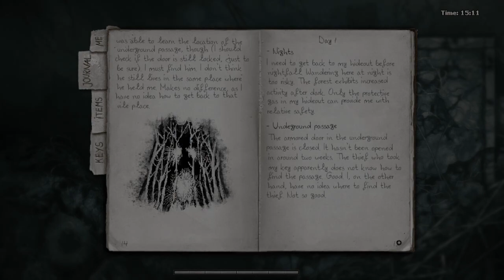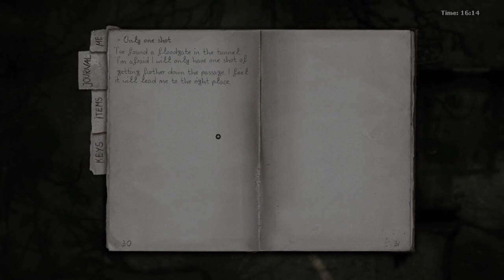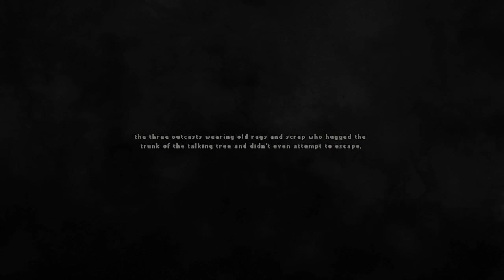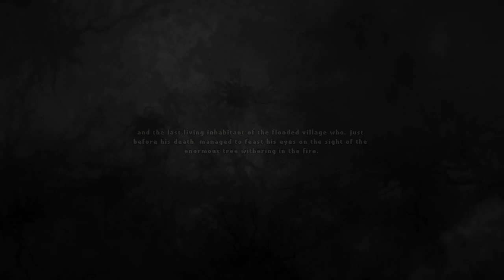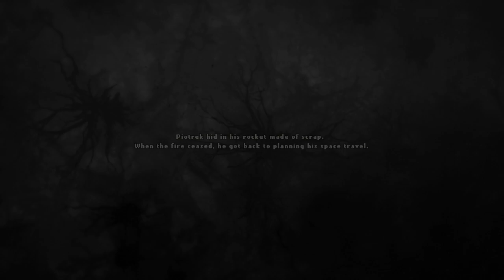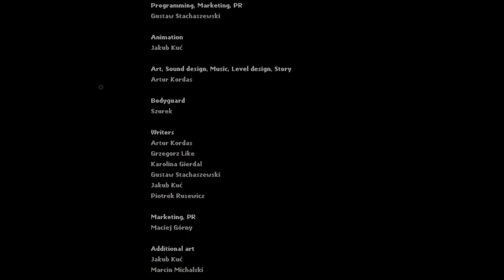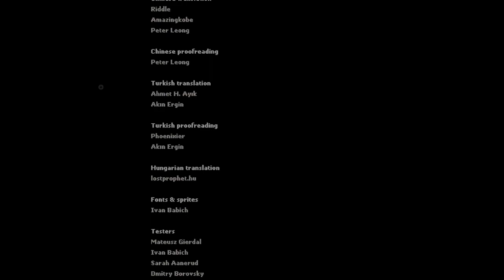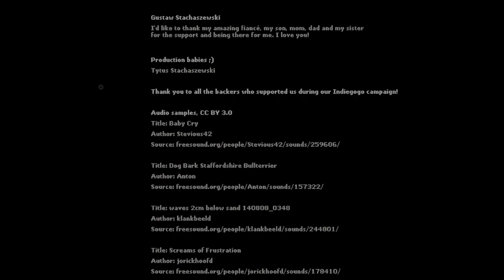Darkwood Finale: Same as it ever was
And you may find yourself in a beautiful house, with a beautiful wife. And you may ask yourself, “Well, how did I get here?”